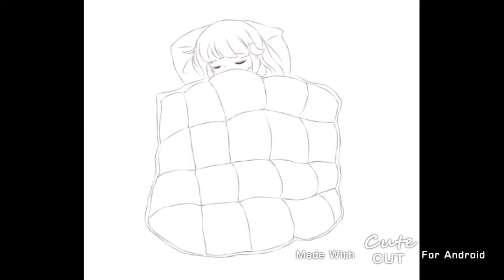[ Speedpaint ] Misakoevent_50sub || ONOARTSyt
《Cho cậu nào cần 》
-App mình dùng trong video : Ibispaint X, Cute cut , .